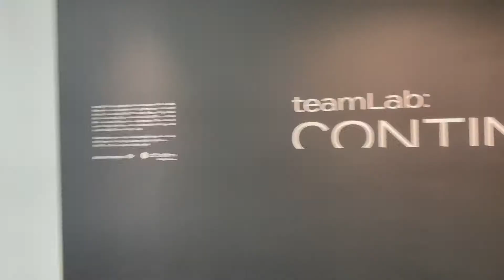team Lab: Continuity Vlog-ish Walkthrough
FTC- These views are strictly my own and I am not associated with or being paid by any of the companies mentioned in this video.